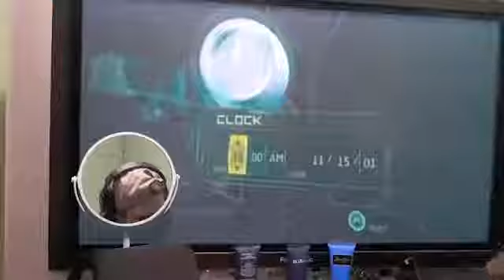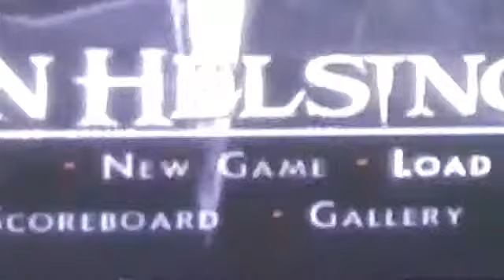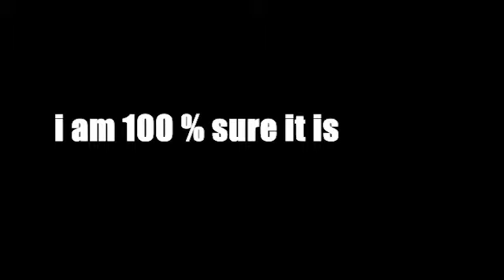VAN HELSING | Bathroom Lets Play 13!!!!! Halloween Special!!!